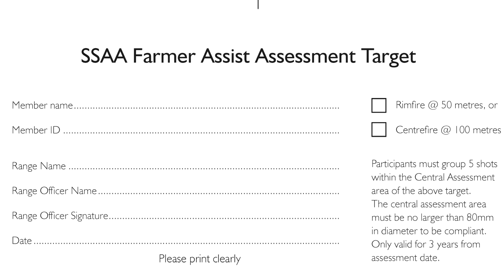SSAA NSW Diana Melham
'Channeling The Bush' with Benjamen Unten presents an interview with Diana Melham.